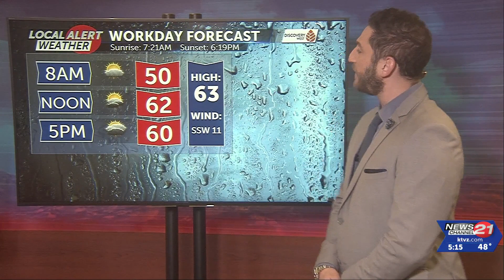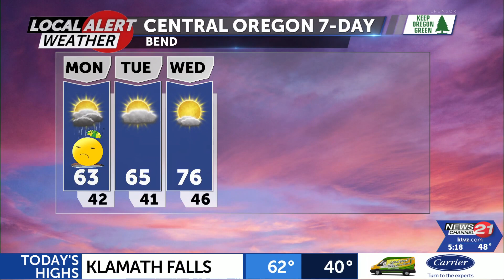Clouds and a strong chance for rain